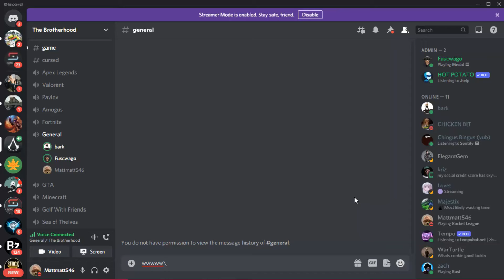These Balls Are Better!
Bark tries to convince that his balls are better.
Thanks to Fuscwago and Bark for this clip